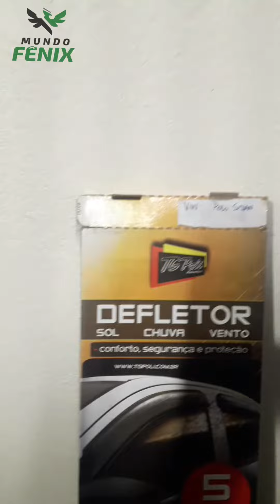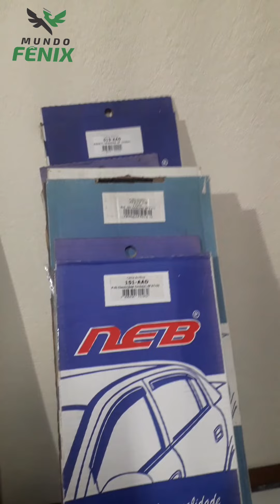NOVIDADE NA MUNDO FENIX - CALHAS DE CHUVA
Todas na caixa, novas e com tabela de aplicação
Ótima oportunidade para quem está começando no ramo automotivo ou querendo fazer uma renda extra